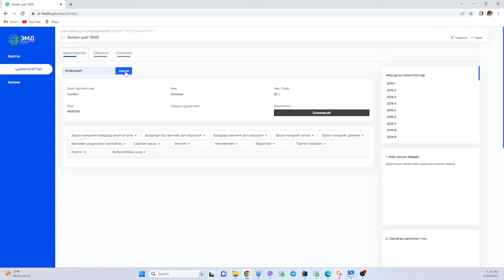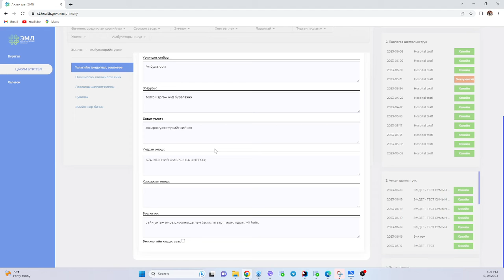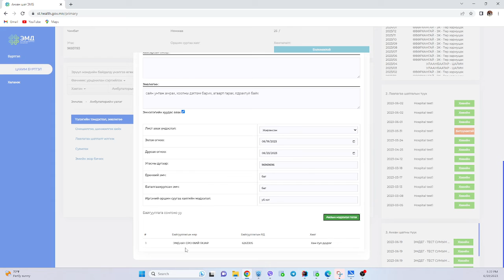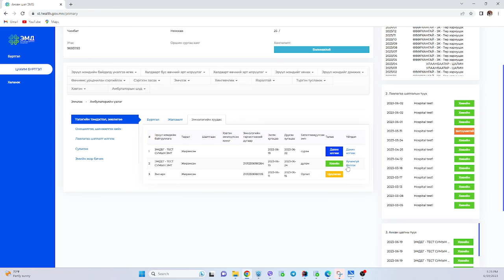Анхан шатны ЭМБ-аас эмнэлэгийн цахим листийг хэрхэн үүсгэх талаар зааварчилгаа